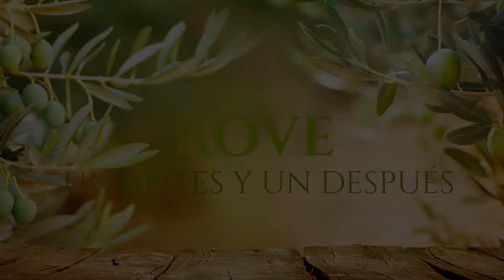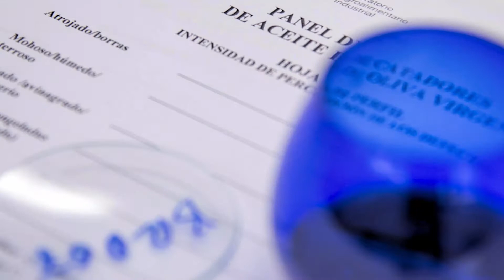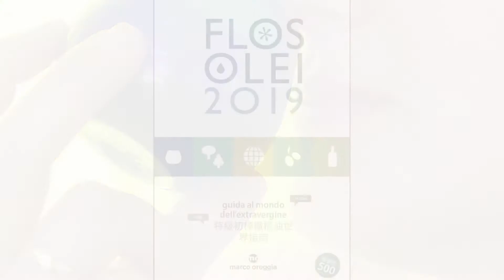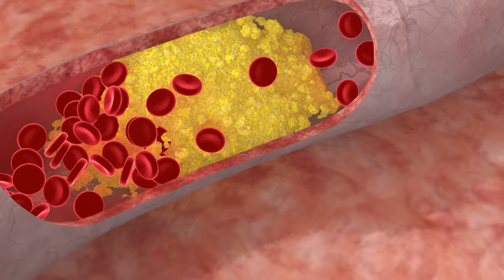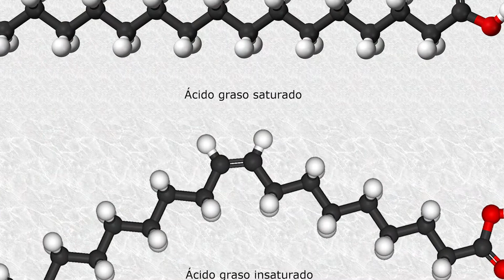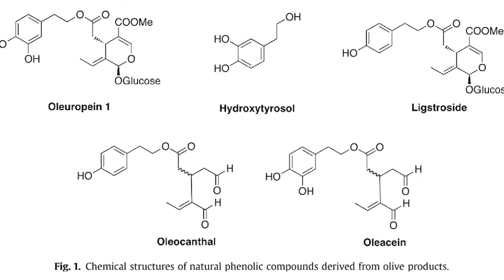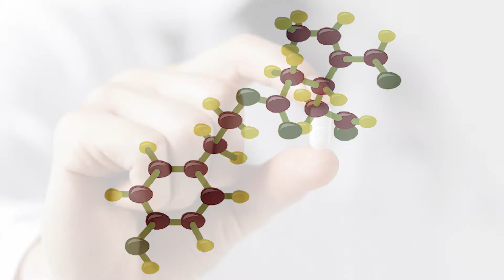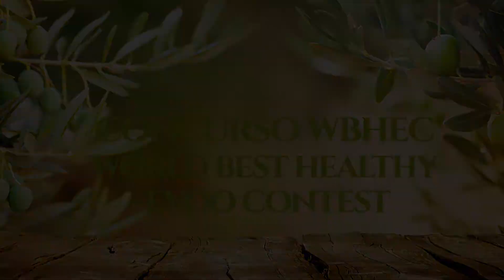EL AOVE ESPANOL Aceite de Oliva Virgen Extra